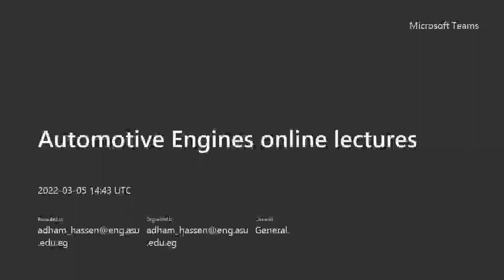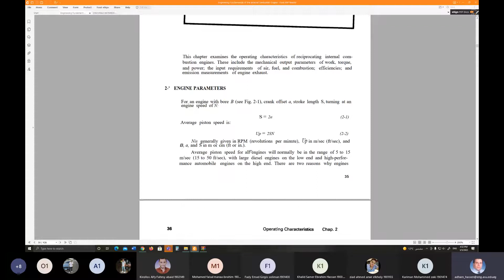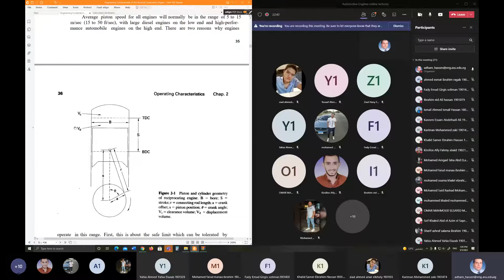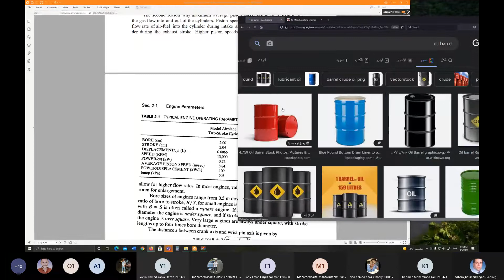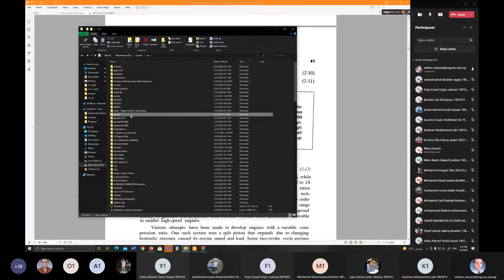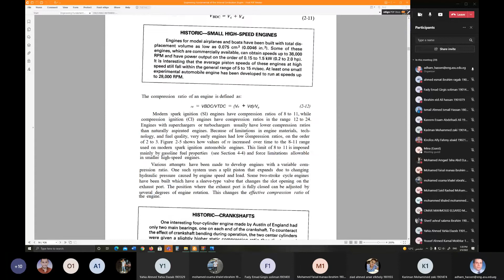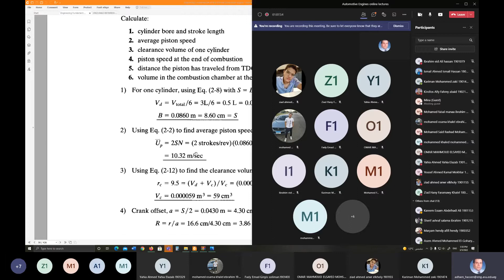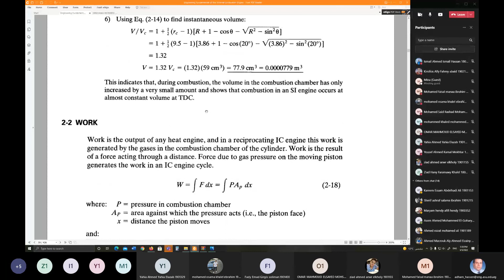Automotive Engines lecture 2